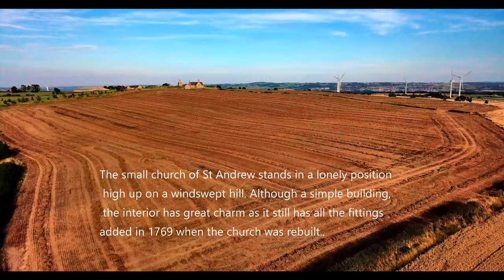St Andrews Church by drone. Co Durham.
Timelapses using Nikon D810,  Arial video using Mavic pro Platinum drone.
A Georgian church standing in an isolated position at the top of Grey Mare Hill near Consett, St Andrew's is a cruciform church built in 1769 to replace a much older church on the site. The Georgian building suffered from subsidence due to the collapse of mine workings under the hill and had to be rebuilt in 1892. The church is abandoned but beautifully kept by local people. In the background is the Hopper Mausoleum, a fanciful domed structure built in 1752. for more information.
By Meydn